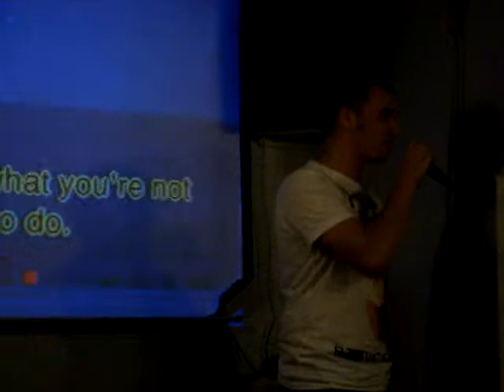Stanhope Karaoke: Steph's Fella 21 September 2013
Steph's Fella sings karaoke at the Pack Horse in Stanhope